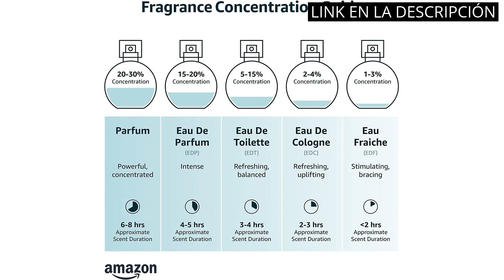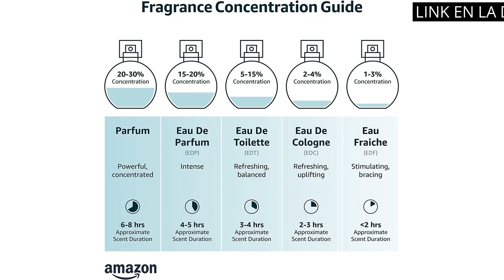DIOR SAUVAGE PARFUM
✋  Aquí están los 6 mejores productos de belleza: descubre por qué dior sauvage parfum es uno de ellos disponibles en el mercado.

🔽🔽🔽 ENLACES DE COMPRA DIOR SAUVAGE PARFUM 🔽🔽🔽

1) PARFEN № 401 inspirado en SAUVAGE para hombre,1 x 50 ml, Perfume-Dupe

2) Sauvage (M) Eau de parfum, de Dior Cd, 100 mililitros

3) Dior - Parfum

4) PARFEN № 401 inspirado en SAUVAGE para hombre,1 x 100 ml, Perfume-Dupe

5) Dior Sauvage Parfum Vapo 100 ml - 100 ml

6) Dior Agua de Perfume Vaporizador Sauvage - 50 ml

00:00 - Intro
00:07 - 1) PARFEN № 401 inspirado en SAUVAGE para hombre,1...
00:37 - 2) Sauvage (M) Eau de parfum, de Dior Cd,...
01:07 - 3) Dior - Parfum...
01:35 - 4) PARFEN № 401 inspirado en SAUVAGE para hombre,1...
02:03 - 5) Dior Sauvage Parfum Vapo 100 ml - 100...
02:32 - 6) Dior Agua de Perfume Vaporizador Sauvage - 50...
03:04 - Outro